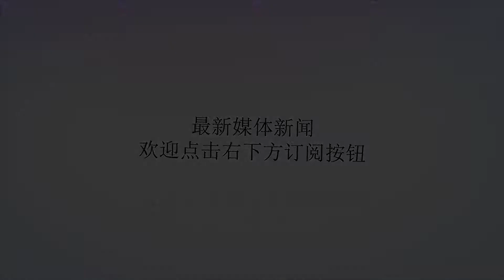古登：任何语言来描述吉诺比利都会显得很苍白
谢谢！虎扑8月25日讯前NBA球员德鲁-古登近日接受了采访，对于马努-吉诺比利以及BIG3联赛也发表了看法。古登表示用任何语言来描述吉诺比利都很苍白，他肯定是未来名人堂成员。“我在马刺和吉诺比利真正的合作过，”古登说道，“因此在描述他的方面语言会显得很苍白。”“我认为他就是一个魔术师，一个赢家，还像钉子一样坚韧。”“看他在这么短的时间内取得的这些成就，我就知道他肯定会是未来的名人堂成员。”古登说道。作为BIG3联赛3'sCompany队的一员，古登表示球队正努力准备好与PowerinBrooklyn,NY的比赛。“我们非常重视，”古登说道，“我们在赛季中输给过Power队，因此我们会尽可能做好准备，以迎接即将到来的比赛。”“去年我还是这里的粉丝，”古登说道，“在这里迎来自己的首个赛季感觉很有趣，不论输赢我都很享受这里的时光。”(编辑：拉尔夫)